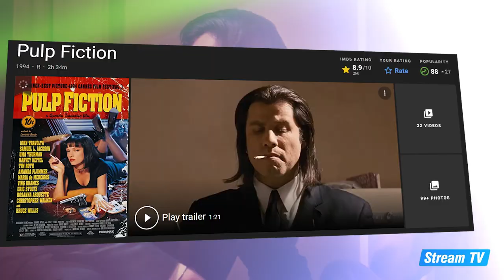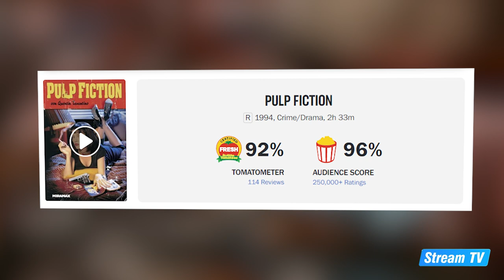Top 10 John Travolta Movies of All Time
In this video, we will show you a top 10 list of the best John Travolta movies ever made. Check out more great content from Stream TV on our official YouTube channel.

✘ Title: Stringed Disco
✘ Title: Welcome to the Show
Upbeat Funk Tv Show | Upbeat Funk Vintage | Upbeat Funk Rock | Upbeat Funk Retro by Infraction
"True Power" by Cold Cinema
Truth Police | Karl Casey @ White Bat Audio